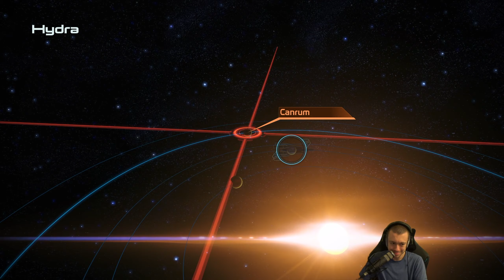Mass Effect: LE #1.21 – Ziel- und Planlose Planetenerkundung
Im Hydra-System im Argos-Rho-Cluster gibt es noch irgendwelche seltsamen Signale, denen wir nachgehen sollen: das vermeintliche Notsignal stellt sich jedoch als Falle der Geth heraus. Danach wollten wir eigentlich noch in einer anderen Mission nachgehen, erkunden aber lieber erstmal das Phoenix-System, das hier noch in der Gegend herumschwirrt...

[Let's Play Mass Effect: Legendary Edition (Deutsch, 1440p, 60fps, PC)]

Mass Effect: Sci-Fi- / Space-Opera-ARPG von BioWare (2007/2008/2012).
Mass Effect: Legendary Edition: Neuauflage von BioWare/EA (2021).